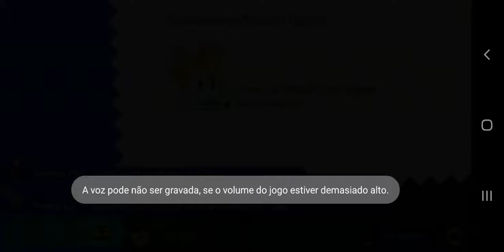✪ Sonic Runners Revival - Rouge Gameplay ✪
This video is a showcase of Rouge's Gameplay in Sonic Runners Revival. If the Devs of this Fan Revival ever decide to implement events related to characters (maybe ones that happen on their birthdays), this is my song suggestion for a Rouge Themed Event!

===Social Media===